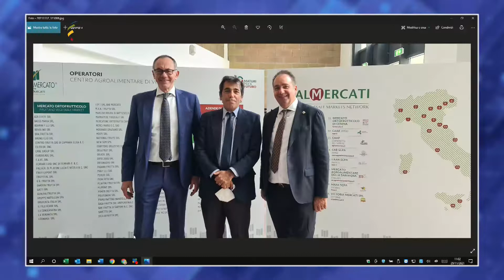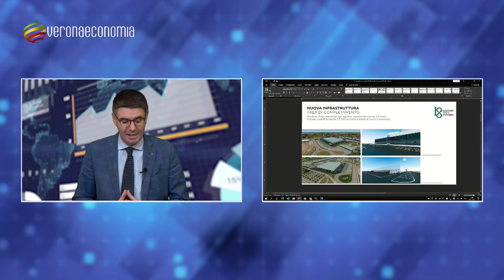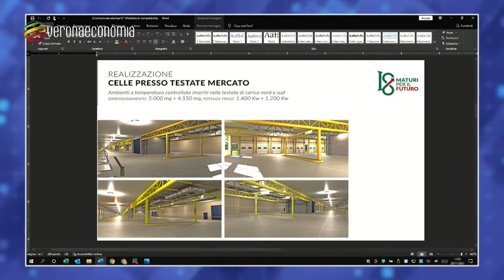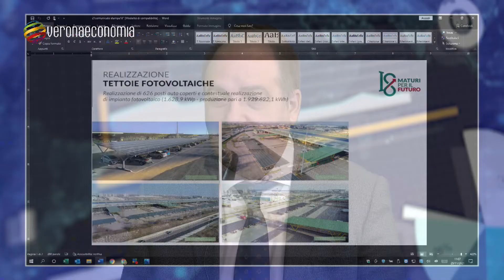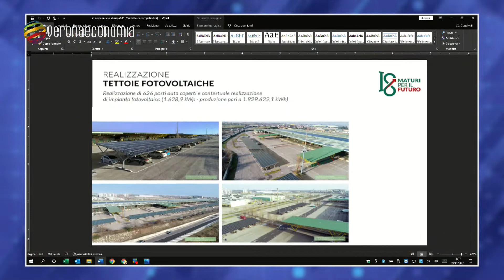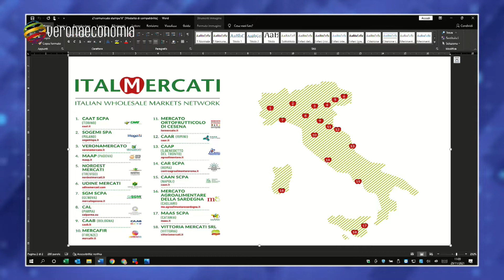Michele Gruppo: «Stiamo studiando molto per il futuro»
Il presidente di Veronamercato, ospite ieri della trasmissione Verona Economia, ha spiegato l'ambizioso progetto di sviluppo e investimenti della società per azioni previsto nel piano triennale 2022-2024 presentato a inizio novembre in occasione del 18esimo anniversario dalla fondazione.